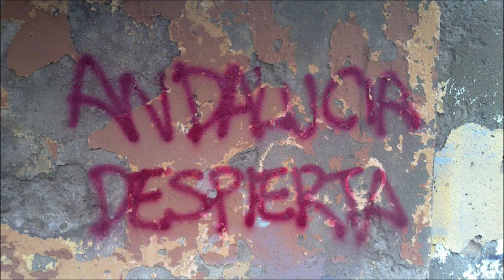Pasodoble Andalucia - El hombre del mundo gris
Con este pasodoble del hombre del mundo gris dedicado a Andalucía , celebro su día 28 de Febrero, va por todos los andaluces.

el hombre del mundo gris , comparsa de paterna
carnaval de cadiz 2017